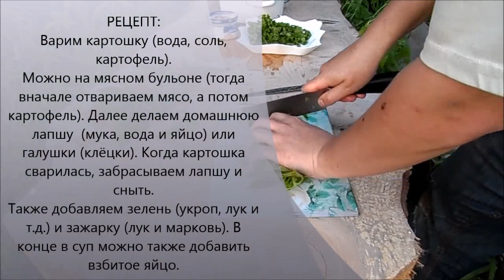Вкусный суп со снытью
Как сделать просто вкусный суп со снытью и с домашней лапшой. Как сделать сибирский деликатес из борщевика РОГА МЕДВЕДЯ Трава сныть или шнитка (лат. Aegopodium) многолетнее растение семейства зонтичные. Суп из сныти рецепт: Сварить мясо, картофель, добавить соль и сныть. Забросить домашнюю лапшу, зелень (зелёный лук, укроп, петрушку и другие травы) и взбитое яйцо. Чтобы яйцо не свернулось сразу, можно добавить чуть-чуть воды. Всё суп со снытью готов. Для домашней лапши или галушек (клёцок) нужны мука, вода и яйцо.Тесто на домашнюю лапшу замешиваем до такой степени, пока тесто перестанет прилипать к рукам. Далее на 5-10 минут накрываем или кладём в целлофановый пакет. Потом раскатываем тонкую лепёшку. Чтобы лапша не слипалась, верх и низ промазываем подсолнечным маслом или пересыпаем мукой. Скручиваем и нарезаем. Домашнюю лапшу кидаем в кипящий бульон и сразу же перемешиваем. Тесто на галушки или клёцки заводим чуть пожиже чем на лапшу и в кипяток опускаем чайной ложечкой. Чтобы галушки или клецки не прилипли к ложечке надо ложку опустить на несколько секунд в кипяток.
Вступай в нашу группу изобретателей и строителей КАК СДЕЛАТЬ ПРОСТО / СДЕЛАЙ САМ СВОИМИ РУКАМИ в контакте и в одноклассниках Если у тебя есть свой Youtube канал похожий по тематики на мой, про самоделки, изобретения, строительство, рукоделия и подобное, то ПОДПИСЫВАЙСЯ и кидай свои видео, одобрю все видео которые ПО ТЕМЕ.  А также посмотри видео других самоделкиных, изобретателей, строителей, в общем мастеров своего дела. Только лучшее!
Также есть группа
Присоединяйся !!!